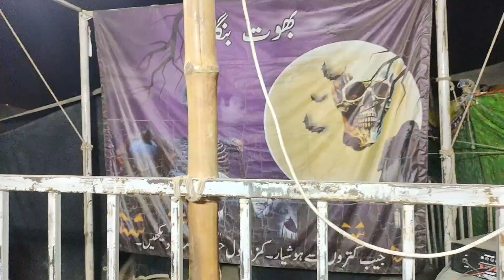میلے پے دوستوں کے ساتھ موج مستیاں 😂❤️mela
AJ Doston k shat mela py gy or khub enjoy kia 😜😜😂😂😂😂